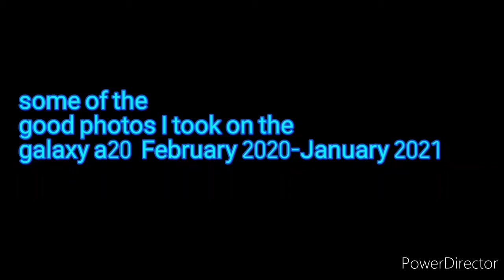my 2020-January 2021 Photography collection | Ft. Bakugan/Nature/Monster Jam ...(Samsung A20)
Song: back to life by Hailee Steinfeld from bumble bee